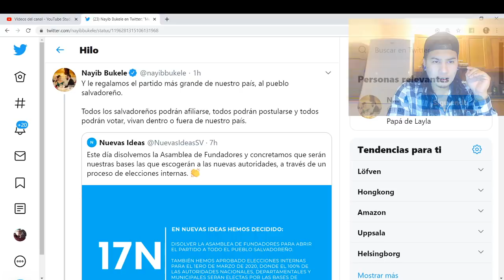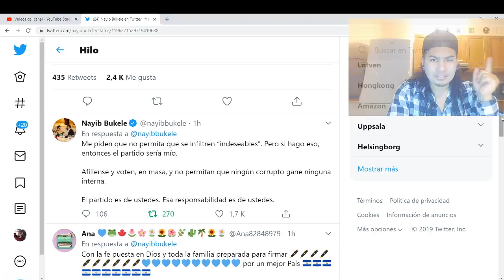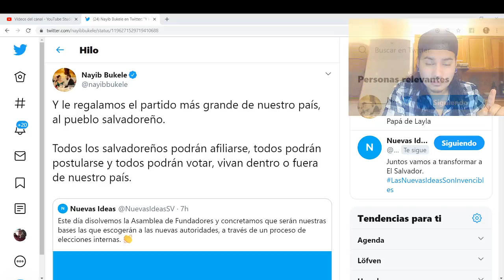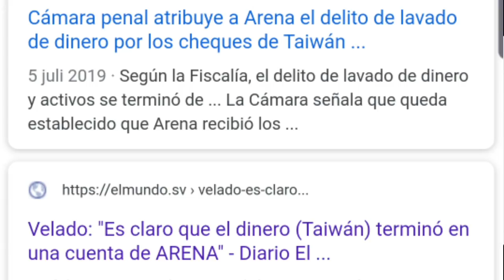nayib disuelve asamblea de fundadores de nuevas ideas y entrega el partido a un vergo de majes